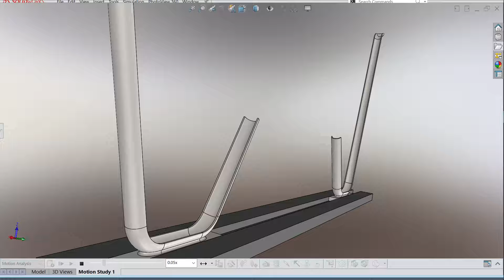Bowling ball jump and landing. Loop/loopable. HD 1080p 60fps.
Just another simple test-rig I made up for testing subtle changes in material properties and contact-friction. A learning tool, I suppose. Solidworks Motion Study Simulation.